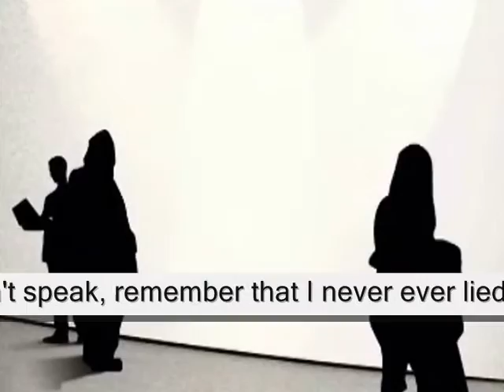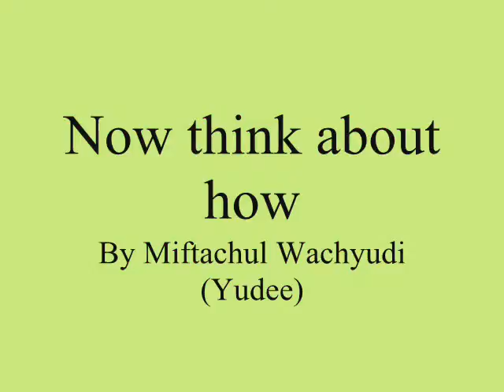Now think about how ,